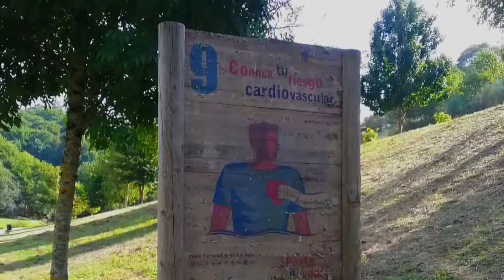G Montanari Pida me la 1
( Pida me la ) - Gipsy Kings - Foto di Maria Pilar Lopez